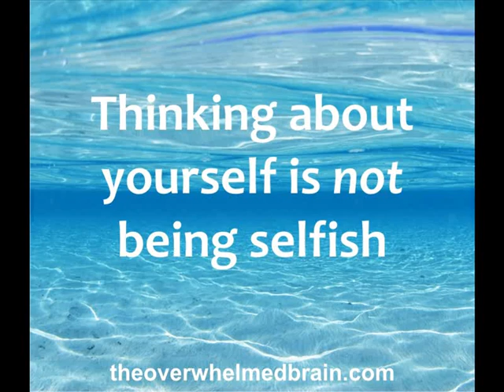13 Things Mentally Strong People Don't Do with Amy Morin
Amy Morin, a Licensed Clinical Social Worker, wrote the book 13 Things Mentally Strong People Do. After a few devastating events in her life, she made the list in hopes to help herself heal.

After publishing it as a blog article, it went viral. And soon, millions learned the 13 things that they might be doing to prevent them from becoming mentally stronger.